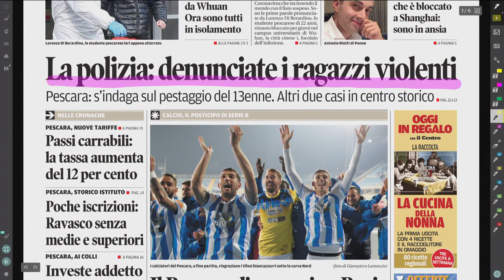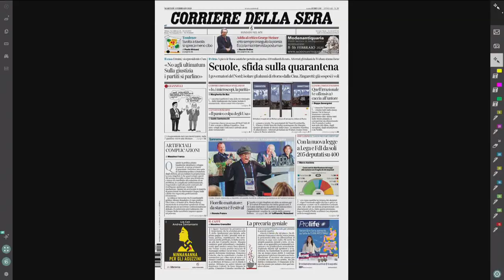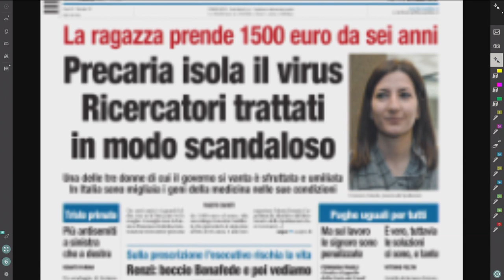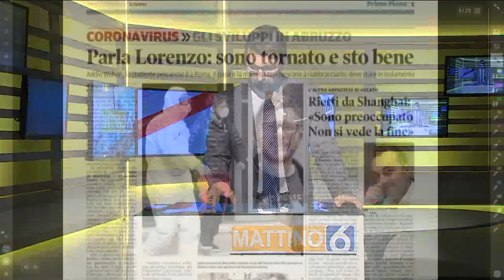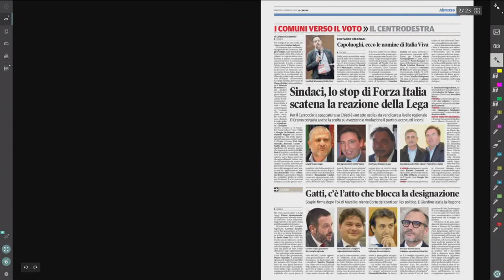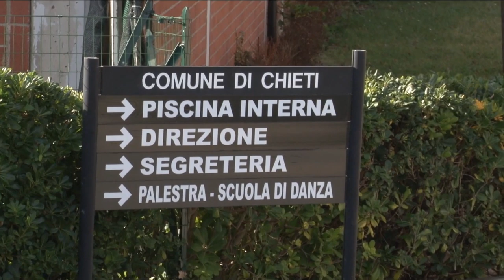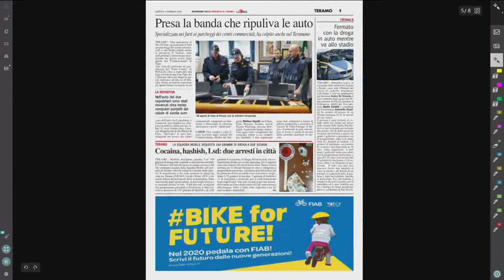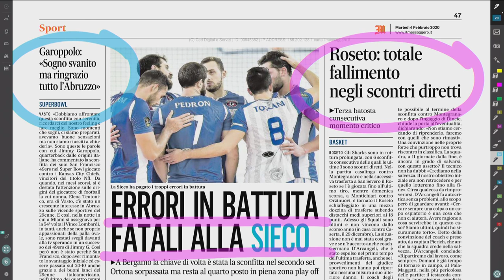Mattino 6 Rassegna Stampa di Martedì 4 Febbraio 2020